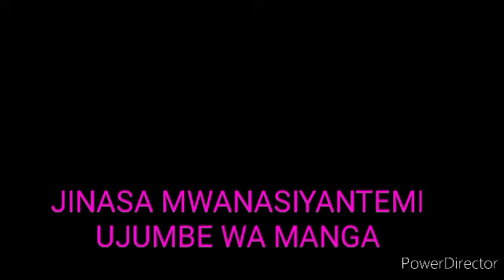JINASA MWANASIYANTEMI UJUMBE WA MANGA BY LWENGE STUDIO